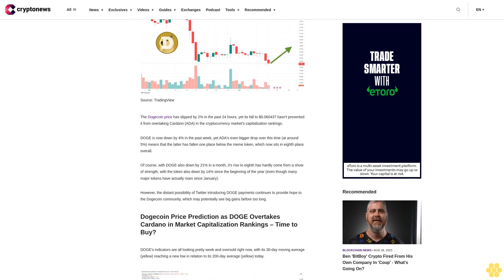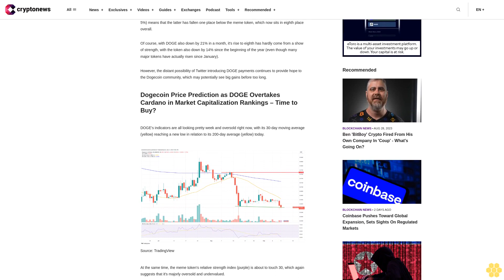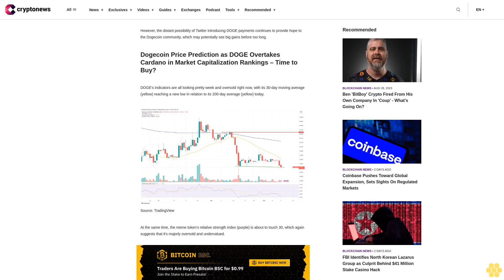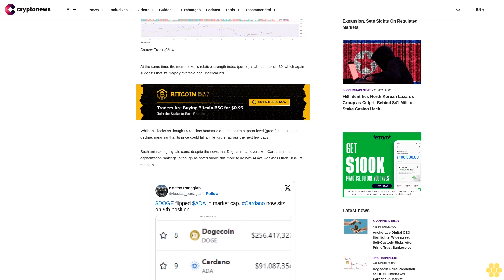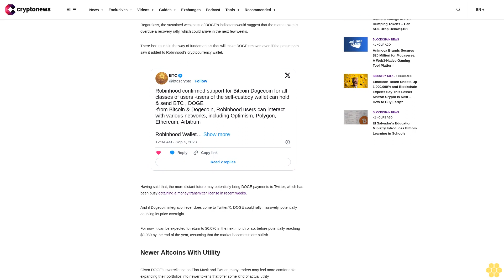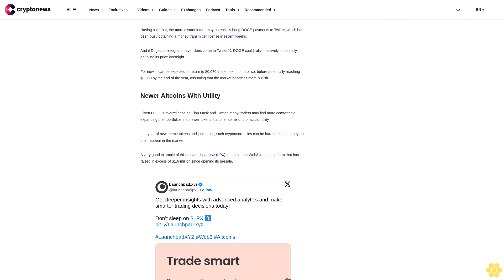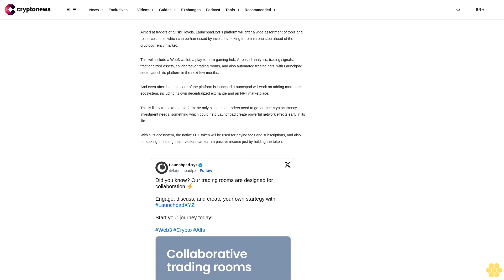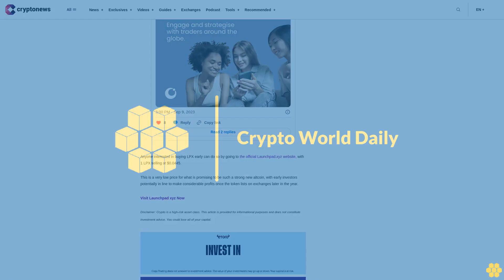Dogecoin Price Prediction as DOGE Overtakes Cardano in Market Capitalization Rankings – Time to Buy?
The Dogecoin price has slipped by 2% in the past 24 hours, yet its fall to $0.060437 hasn't prevented it from overtaking Cardano (ADA) in the cryptocurrency market's capitalization rankings.

DOGE is now down by 4% in the past week, yet ADA's even bigger drop over this time (at around 5%) means that the latter has fallen one place below the meme token, which now sits in eighth place overall.

Of course, with DOGE also down by 21% in a month, it's rise to eighth has hardly come from a show of strength, with the token also down by 14% since the beginning of the year (even though many major tokens have actually risen since January).

However, the distant possibility of Twitter introducing DOGE payments continues to provide hope to the Dogecoin community, which may potentially see big gains before too long.

DOGE's indicators are all looking pretty week and oversold right now, with its 30-day moving average (yellow) reaching a new low in relation to its 200-day average (yellow) today.

At the same time, the meme token's relative strength index (purple) is about to touch 30, which again suggests that it's majorly oversold and undervalued.

While this looks as though DOGE has bottomed out, the coin's support level (green) continues to decline, meaning that its price could fall a little further across the next few days.

Such uninspiring signals come despite the news that Dogecoin has overtaken Cardano in the capitalization rankings, although as noted above this more to do with ADA's weakness than DOGE's strength.

Indeed, DOGE has already flipped ADA on a number of occasions in the past few weeks, and it's likely that ADA could flip DOGE back if it recovers sooner than the meme token.

Regardless, the sustained weakness of DOGE's indicators would suggest that the meme token is overdue a recovery rally, which could arrive in the next few weeks.

There isn't much in the way of fundamentals that will make DOGE recover, even if the past month saw it added to Robinhood's cryptocurrency wallet.

Having said that, the more distant future may potentially bring DOGE payments to Twitter, which has been busy obtaining a money transmitter license in recent weeks.

And if Dogecoin integration ever does come to Twitter/X, DOGE could rally massively, potentially doubling its price overnight.

For now, it can be expected to return to $0.070 in the next month or so, before potentially reaching $0.080 by the end of the year, assuming that the market becomes more bullish.

Newer Altcoins With Utility.

Given DOGE's overreliance on Elon Musk and Twitter, many traders may feel more comfortable expanding their portfolios into newer tokens that offer some kind of actual utility.

In a year of new meme tokens and junk coins, such cryptocurrencies can be hard to find, but they do often appear in the market.

A very good example of this is Launchpad.xyz (LPX), an all-in-one Web3 trading platform that has raised in excess of $1.6 million since opening its presale.

Aimed at traders of all skill levels, Launchpad.xyz's platform will offer a wide assortment of tools and resources, all of which can be harnessed by investors looking to remain one step ahead of the cryptocurrency market.

This will include a Web3 wallet, a play-to-earn gaming hub, AI-based analytics,...